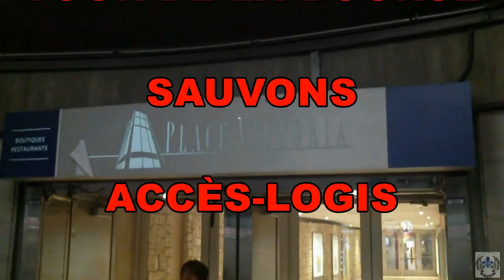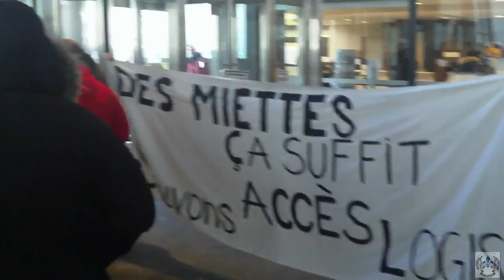( 2016 - 01 - 21 ) ... ACTION ACCÈS-LOGIS , TOUR DE LA BOURSE SAUVONS ACCÈS-LOGIS ( VERSION LONGUE )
( VERSION LONGUE )

( 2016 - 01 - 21 ) ... ACTION ACCÈS-LOGIS , TOUR DE LA BOURSE , SAUVONS ACCÈS-LOGIS

Des compressions au programme Accès-Logis remettent en question des projets de logements

Il serait absolument inadmissible que le gouvernement libéral cesse de financer la réalisation de nouveaux logements sociaux, alors que les besoins sont toujours aussi importants», a indiqué Émilie E. Joly, porte-parole du FRAPRU, par voie de communiqué, jeudi.

À Montréal, 168 000 ménages locataires ont «des besoins impérieux de logement», a souligné le FRAPRU.

Le programme AccèsLogis avait déjà fait l’objet d’une coupe dans le budget du ministre des Finances Carlos Leitão, l’an dernier, ce qui s’était soldé par une réduction de la moitié du nombre de logements sociaux financés, selon le FRAPRU.

Les Militants et Les Militantes ont exigé le retour du programme AccèsLogis pour une période de cinq ans.

( Présentation d’AccèsLogis

AccèsLogis Québec est un programme d’aide financière qui encourage le regroupement des ressources publiques, communautaires et privées. Il vise à favoriser la réalisation de logements sociaux et communautaires pour les ménages à revenu faible ou modeste, ou encore pour des clientèles qui ont des besoins particuliers en habitation.

Grâce à AccèsLogis Québec, les coopératives d’habitation, les ofﬁces d’habitation et les organismes ou les sociétés acheteuses à but non lucratif peuvent réaliser des projets d’habitation sociale et communautaire avec une contribution de leur milieu.

Pour élaborer et mettre en œuvre un projet, ils peuvent compter sur l’expertise d’un groupe de ressources techniques ou d'un autre organisme reconnu par la SHQ. )

UNE PRODUCTION ( M.S. 2016 )

LA BRIGADE DES ANGES DE MONTRÉAL